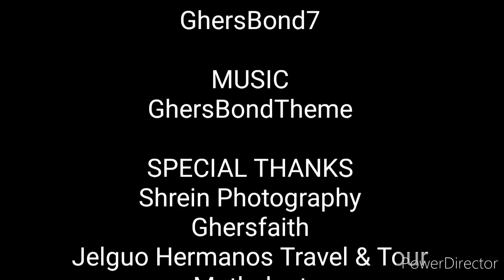GhersBond 7 Channel's Intro.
GhersBond 7